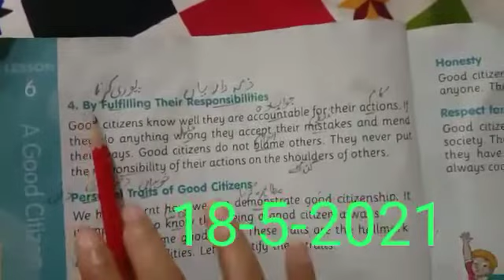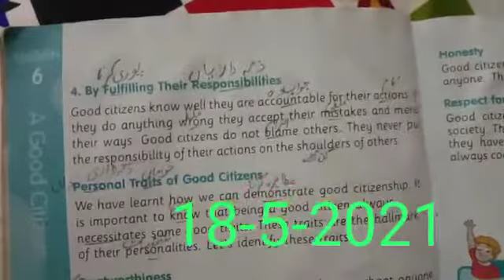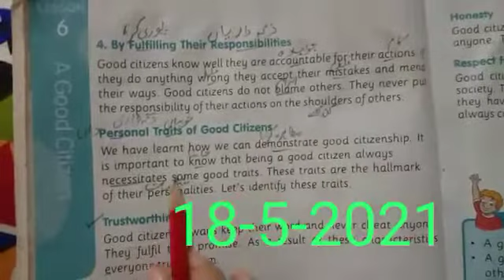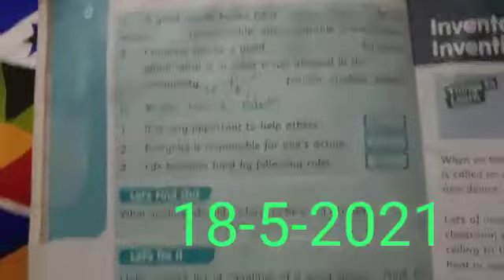Three Class Social Studies 18th May Online Video Lecture | The KPS